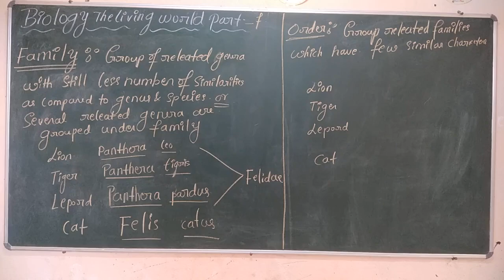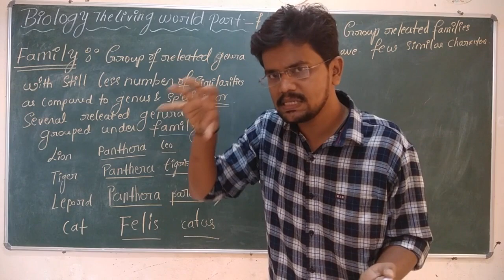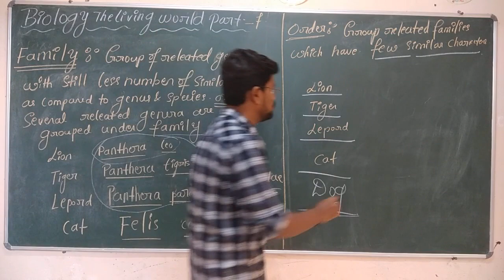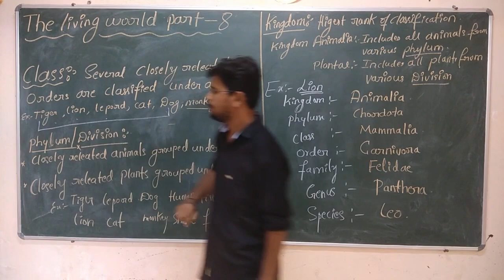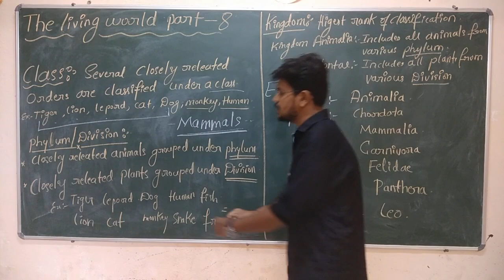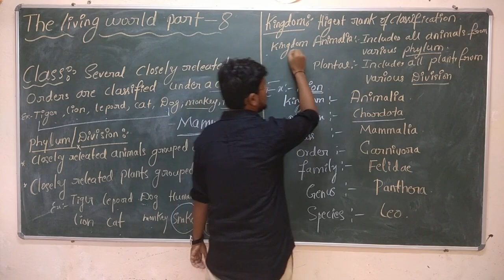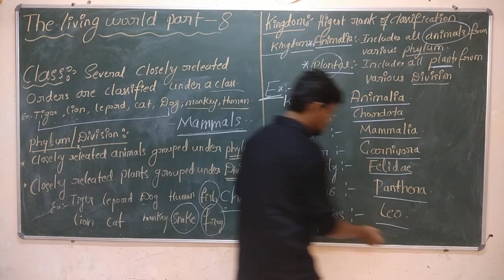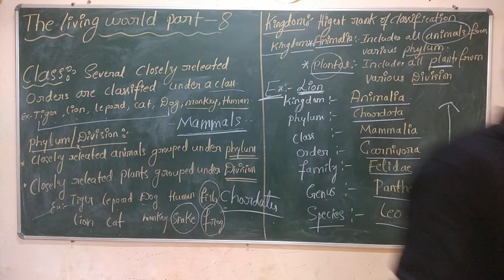The Living World | I PU SCIENCE | PART - VIII | Rathod's Biology